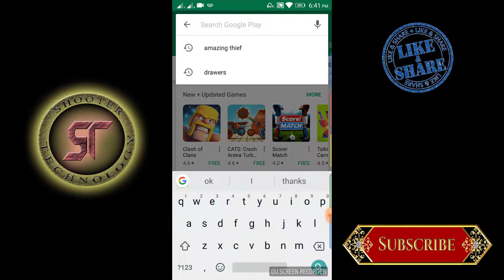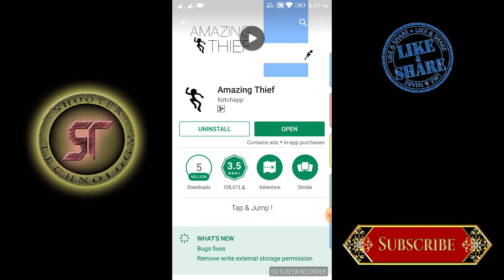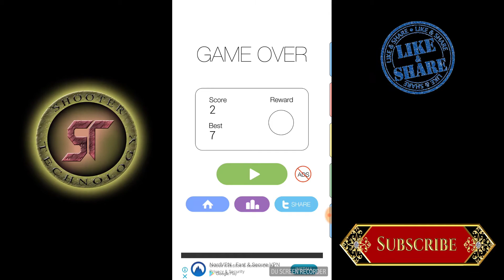Amazing Thief very very hard game for android